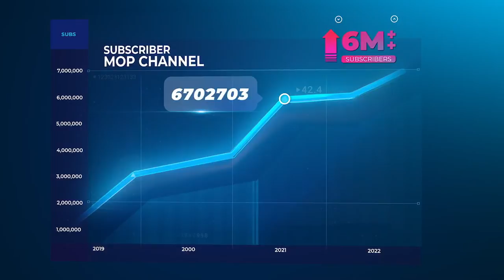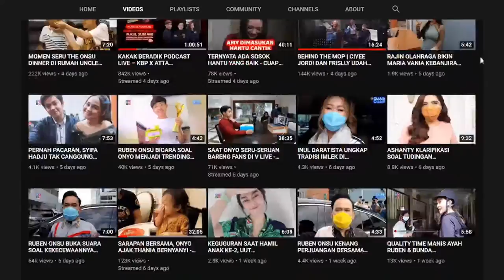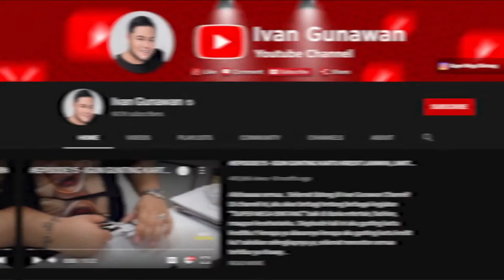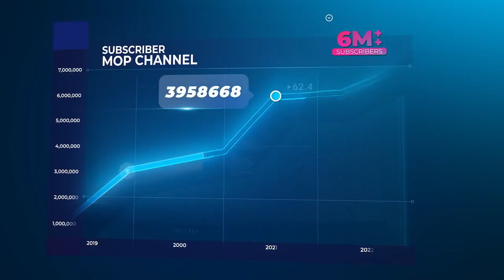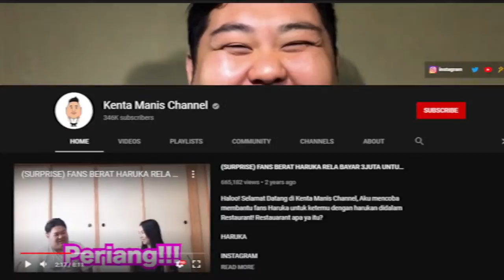KAKAK BERADIK PODCAST - LIVE 2 JAM DARI GERBANG PASAR GHAIB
Seluruh crew dan tallent yang bertugas pada malam hari ini juga sudah melakukan test swab antigen dan puji syukur semua hasilnya negatif, dan selama proses shooting berjalan semua menerapkan protokol kesehatan.

MOP dan KBP Lovers..

Yaps, malam ini kita kembali LIVE 2 JAM,

So, sesuai banyak request dari KBP Lovers semua kali ini kita kedatangan Ratu Salome alias Lucinta Luna!

Dan kita berada di hutan yang konon kabarnya mempunyai intensitas aktivitas ghaib yang sangat tinggi dengan berbagai macam bentuk makhluk ghaib!
dan konon kabarnya terdapat "GERBANG PASAR GHAIB"!

Penasaran bagaimana ketegangan dan kemistisan KAKAK BERADIK PODCAST LIVE 2 JAM malam hari ini?

Pasang alarm kalian ya mulai sekarang,  Malam ini pukul 21.00 LIVE hanya di @mopchannel